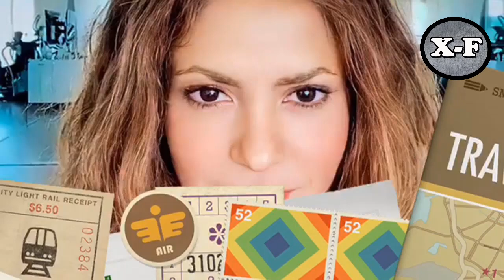Hermano de Shakira la traiciona? lo captan en el departamento de Piqué y Clara Chía